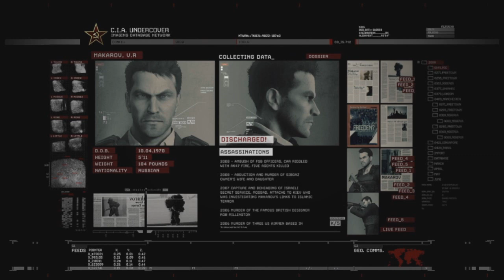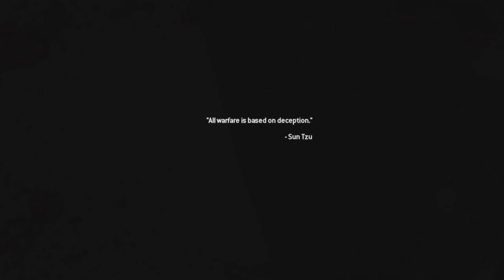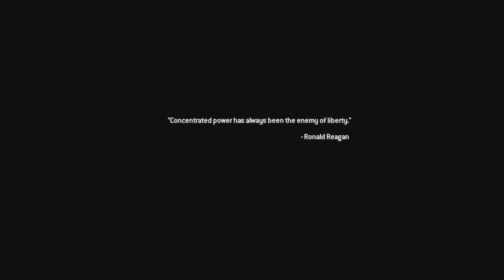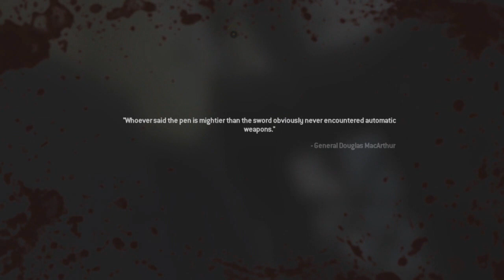NO RUSSIAN VETERAN DIFFICULTY WALKTHROUGH PART 3 MW2 CAMPAIGN REMASTERED